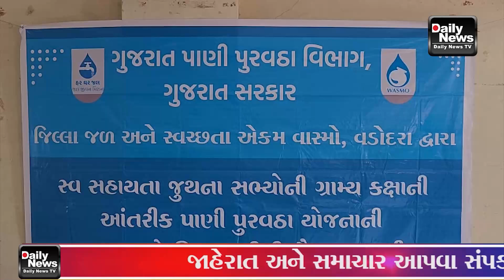પાદરા તાલુકા પંચાયત ખાતે સ્વ સહાયતા જૂથના સભ્યોની ગ્રામ્ય કક્ષાની આંતરિક પાણી પુરવઠા યોજનાની મરામત